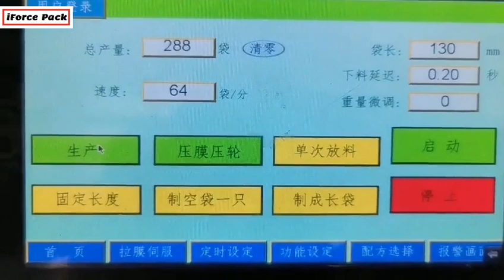Power bag vertical packaging machine in warehouse stock powder bag packaging machine factory